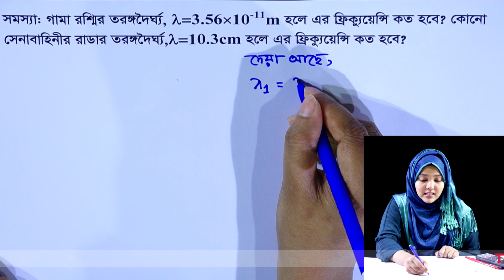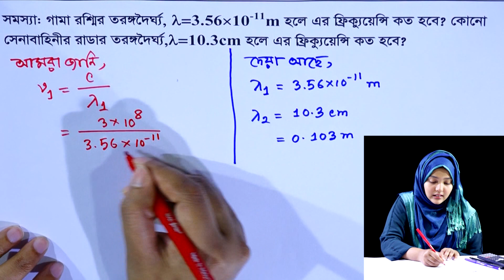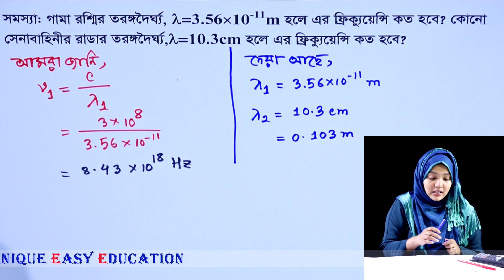গাণিতিক সমস্যা ও সমাধান || গুণগত রসায়ন || পর্ব ৩৭ || HSC Chemistry 1st Paper Chapter 2